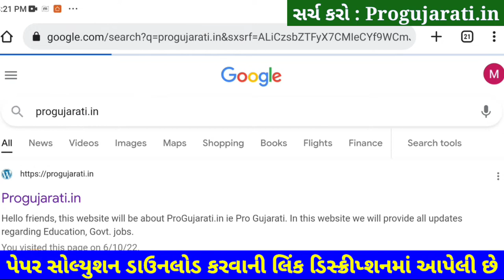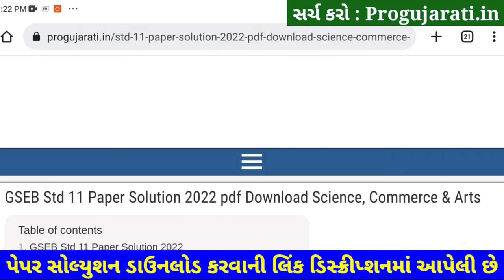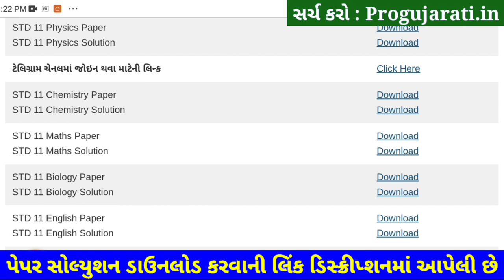STD 11 Chemistry Paper Solution 2022 50 Marks First, STD 11 Chemistry First Exam Paper Solution 2022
STD 11 Chemistry Paper Solution 2022 First Exam October, STD 11 Chemistry First Exam Paper Solution 2022 50 Marks, Pratham Pariksha STD 11 Chemistry Paper Solution 2022 STD 11 Science.